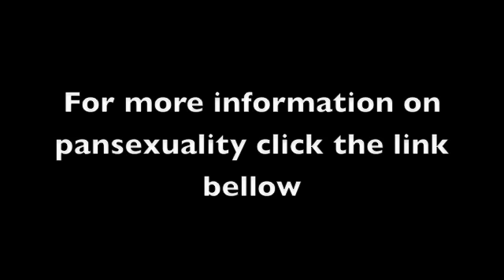Groups Within the LGBT Community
This blog has a good brief definition of pansexuality if you are unfamiliar with it